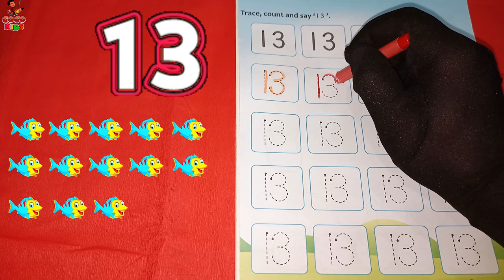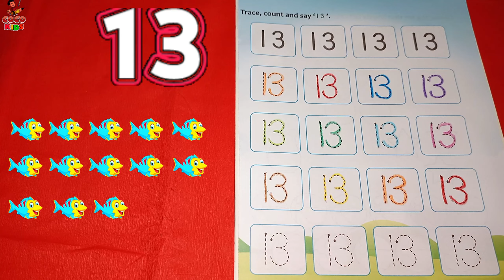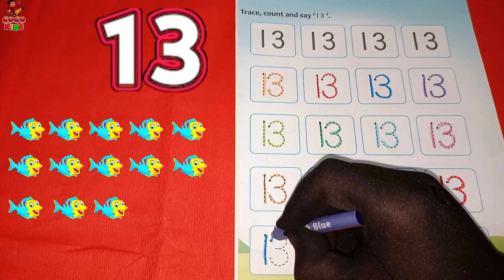Learning 123 Numbers & Alphabet for Kids | Cocomelon - Nursery Rhymes | लर्निंग वीडियो फॉर किड्स